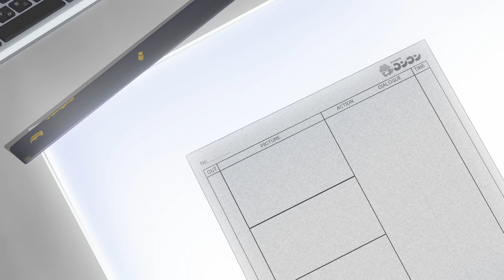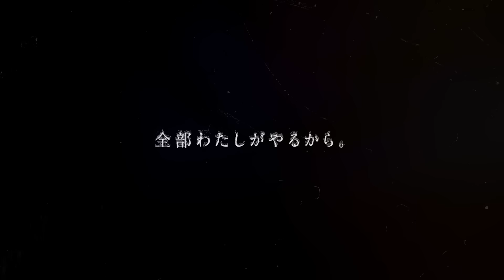TVアニメ『全修。』ティザーPV ／ “ZENSHU” Teaser Trailer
オリジナルTVアニメ『全修。』鋭意制作中！

‹あらすじ›
広瀬ナツ子は、高校卒業後アニメーターとなり、才能を開花させあっという間に監督デビューを果たす。初監督作品は社会現象になる大ヒット。新進気鋭の天才監督と世間でも評価され、次回作は初恋をテーマにした劇場ラブコメ作品に決定！しかし、人を好きになったことがないナツ子は初恋がよくわからず、コンテが描けなくなり映画制作が行き詰る。

‹STAFF›
原作：山﨑みつえ/うえのきみこ/MAPPA
監督：山﨑みつえ
脚本：うえのきみこ
キャラクター原案・世界観設定：辻野芳輝
キャラクターデザイン・総作画監督：石川佳代子
総作画監督：高原修司/早川加寿子/住本悦子
副監督：野呂純恵
美術監督：嶋田昭夫
色彩設計：末永絢子
撮影監督：藤田健太
編集：武宮むつみ
音響制作：dugout
キャスティングマネージャー：谷村誠(サウンド・ウィング)
アニメーションプロデューサー：小川崇博
制作：MAPPA

‹CAST›
広瀬ナツ子：永瀬アンナ
ルーク・ブレイブハート：浦 和希
ユニオ：釘宮理恵
メメルン：鈴木みのり
QJ：陶山章央

Ⓒ全修。／MAPPA